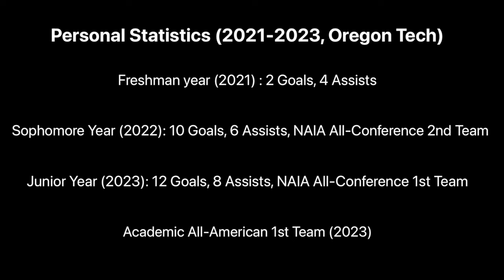Andrew Pasang - Highlight Video (Oregon Tech)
ANDREW PASANG
College Team: Oregon Tech (NAIA)
Position(s): RW, CAM, CF, LW
DOB: October 14 2002
Height: 5'9"
Weight: 143lbs